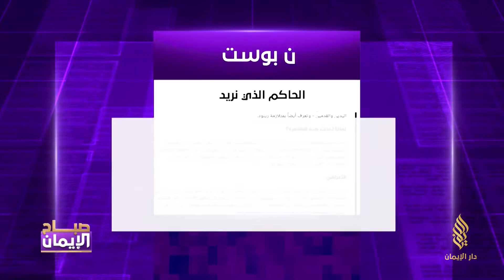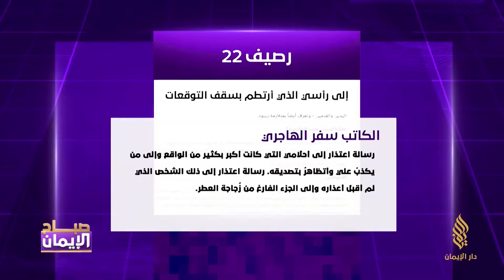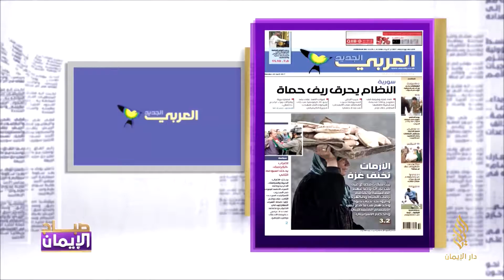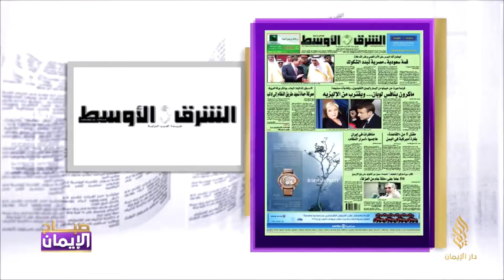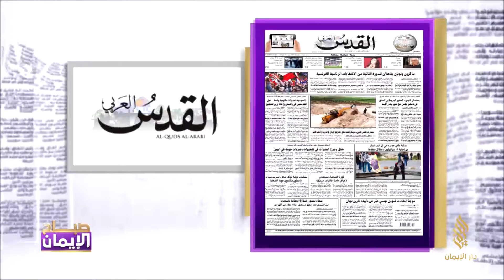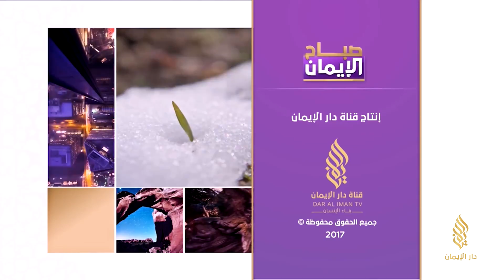برنامج صباح الإيمان 24/4/2017 | مع صفاء أبو سكر